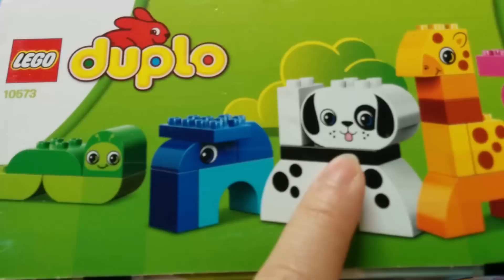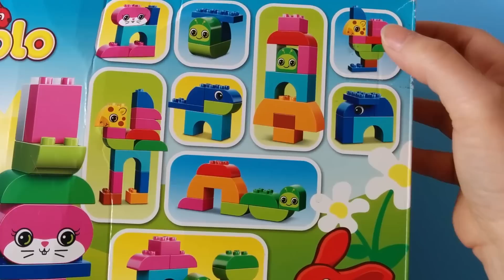LEGO Duplo - 10573 Zoo Animals Giraffe Dog Elephant - Đồ chơi xếp hinh LEGO xếp động vật, thú cưng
In this video I will play with LEGO Duplo. I will make different animals in the zoo such as giraffe, snake, elephant, dog, rabbit, chicken. With this toys a child can learn about animals, color and use their creativity.

LEGO DuploTrain - Learn to count - Đồ chơi xếp hình Lego mới nhất xếp tàu lửa, học số đếm:

LEGO Duplo 10527 Ambulance - Fantasy play - Đồ chơi xếp hình Lego mới nhất xếp hình xe cứu thương:

LEGO Duplo Knight Tournament 10568 - Pretend Play - Đồ chơi xếp hình Lego lắp ghép hiệp sĩ cưỡi ngựa: